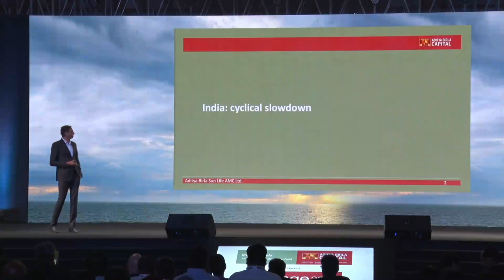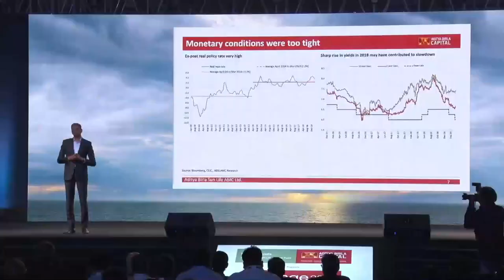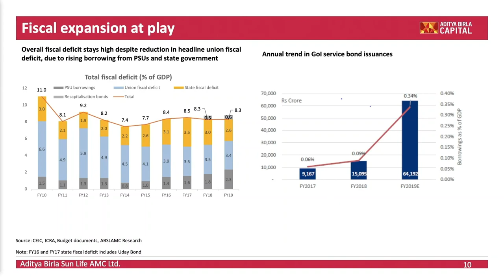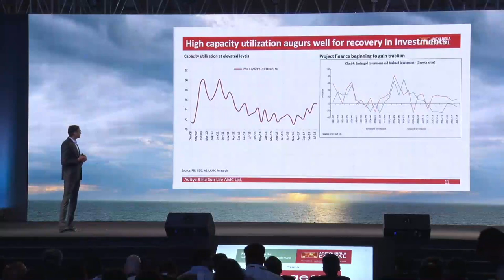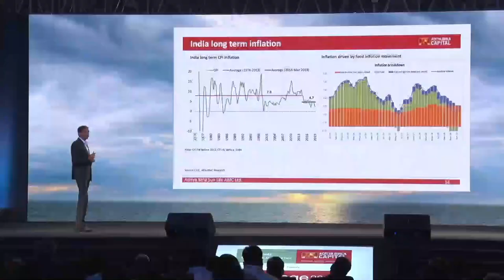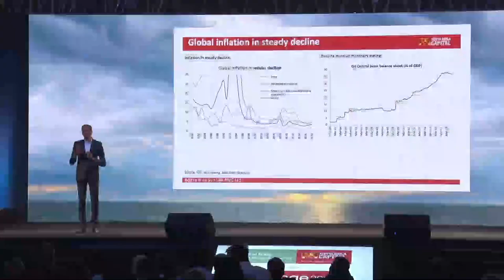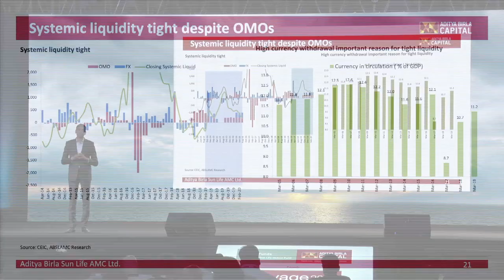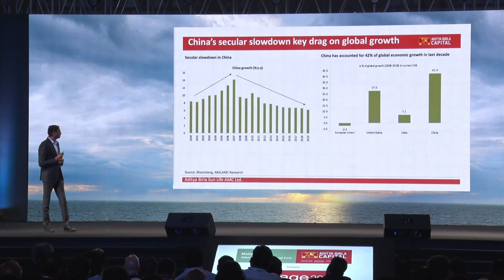Voyage 2019 - Mr. Maneesh Dangi – Fixed Income Market Outlook